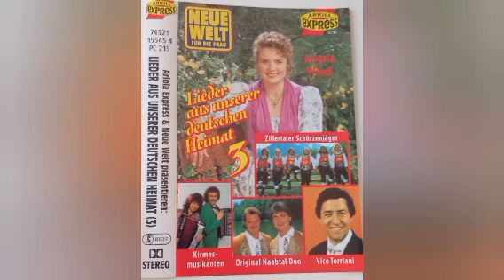Stoakogler Trio - Zillertaler Hochzeitsmarsch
Rarität von Stoakogler!

gute Qualität!

viel spaß